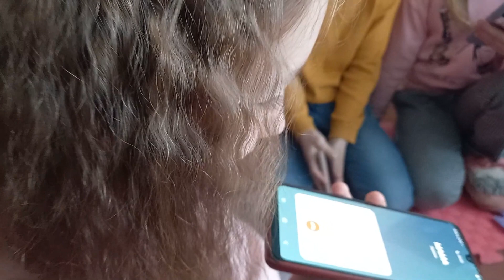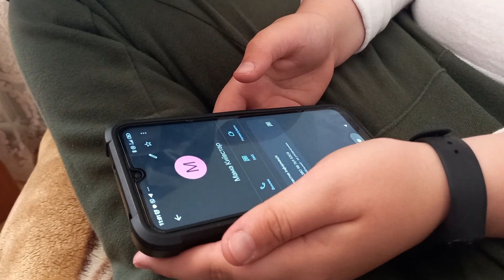Як діти у доросле життя рвалися//Веринський ЗЗСО